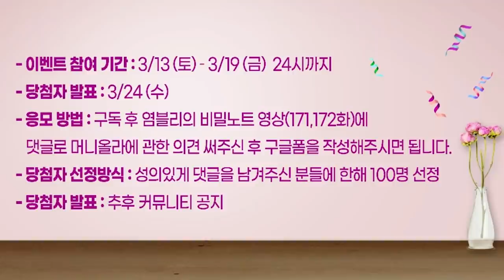[머니올라 171화/염블리의 비밀노트] 쿠팡 미국상장 '100조 대박'... 국내증시에 미칠 파장은?(염승환 부장)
01:07 Q. 국내증시 힘이 좀 약화됐나? 에너지 비축과정인가?
05:27 Q. ‘美 금리 상승⋅증시 횡보’ 지속될까? 새로운 모멘텀 나올까?
07:31 Q. 美 금리 일단 안정...1.9조 달러 풀리면 추가상승 우려 없나?
10:46 Q. 원⋅달러 환율 하락세(=원화 강세) 반전...외국인 돌아올까?
15:30 Q. 1분기 실적추정치, 기대치와 비교하면 어떤가?
18:07 Q. 이번 주 가장 많이 오른 섹터는?
21:23 Q. 쿠팡 주가 49.25달러, 시총 111조...기대 이상 아닌가?
24:42 Q. 쿠팡 효과 국내증시에 긍정적...관련주에 어떤 영향?

★☆★머니올라 20만명 달성 & 염블리의 비밀노트 출범 이벤트★☆★

머니올라 채널 구독자 20만 명 달성과 염블리의 비밀노트 출범 기념으로 이벤트를 준비했습니다.

구독자 100명을 선정해 [주린이가 가장 알고 싶은 최다질문 TOP 77] 책을 보내드립니다!

*이벤트 참여 기간: 3/13 (토) – 3/19 (금)  24시까지
*당첨자 발표: 3/24 (수)
*응모 방법 : 구독 후 염블리의 비밀노트 영상(171,172화)에 댓글로 머니올라에 관한 의견 써주신 후 구글폼을 작성해주시면 됩니다.
*당첨자 선정방식 : 성의있게 댓글을 남겨주신 분들에 한해 100명 선정
*당첨자 발표 : 추후 커뮤니티 공지